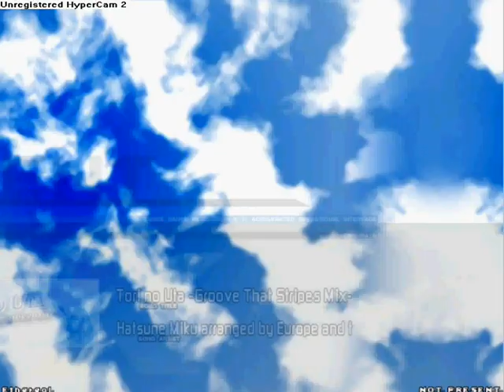Tori no uta ~mix~ Hatsune Miku stepmania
Im really into it today so i picked up on some songs to play so this kinda came up so yea ^_^